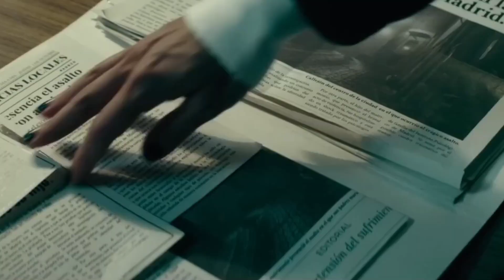Unknown Origins (2020) | sci-fi horror | Movie Story Recap | Summary | Explained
The investigation of the serial murders takes David and his team on a ride around the city of Madrid. With every murder, the killer gets craftier and chooses a different location each time.

climax4explain, movie summary, Movie explain, sci-fi movies,sci-fi summary, sci-fi summary english, story recapped movie, story recapped explained, story recap।